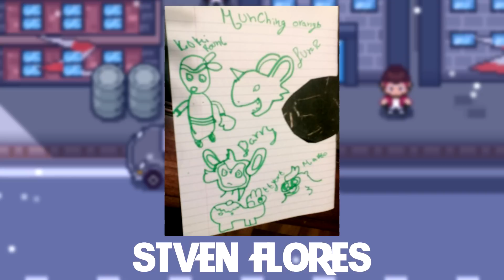Pokémon Obsidian - Episode 13 | Sin City!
Intro | Warsongs - Flash Funk (Marshmello Remix)
Outro | Warsongs - Edge of Infinity (Minnesota Remix)